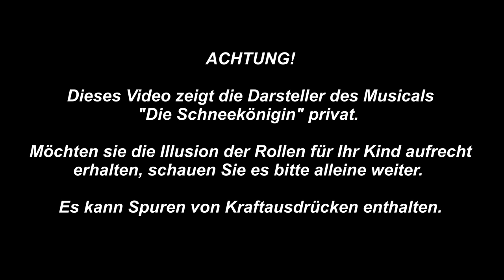#7 DIe Süßigkeiten-Challenge - Die Schneekönigin - Musical-Tour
Diesmal waren wir in Saarlouis, Trier, Bonn, Nienburg, Brandenburg und Berlin, aber machen Zwischenstops in Strassburg, Hannover und erleben einen sehr langen Stau auf der A1 bei Unna.

Gniechel-Fanpost an:

Briefe an:

Gniechel
Postfach 11 03
25480 Appen

Pakete an:

Gniechel
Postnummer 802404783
Postfiliale 521
25482 Appen